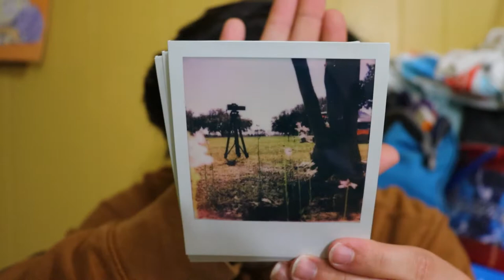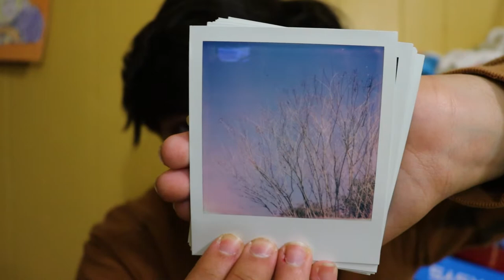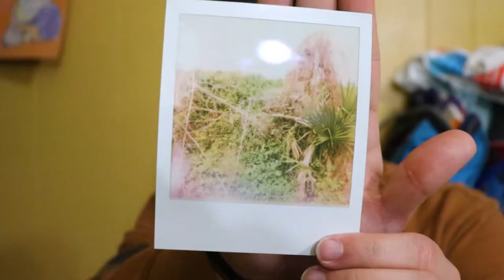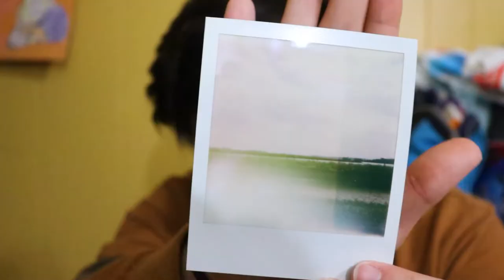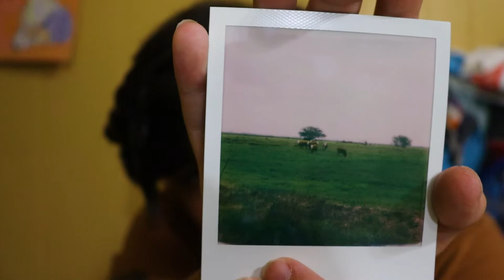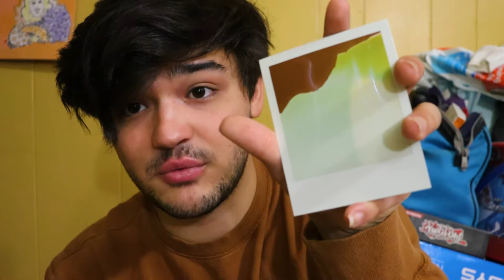Taking Pictures with My Polaroid - Part 5 (Review)